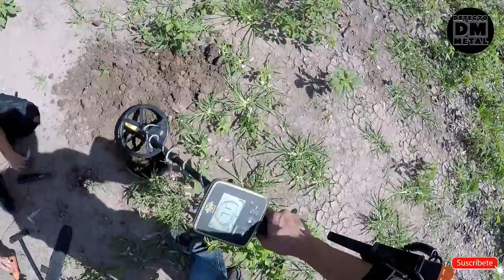Castillo De Freyre Y La Leyenda De Un Tesoro Enterrado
Fuimos A Conocer El Castillo De Freire En Buscaqueda De Una Aventura Nueva , Junto A Pamela Del Canal Buscadoras De Tesoros Argentina , Claudio Del Canal Espiritu De Aventura Y Varios Amigos Mas. El Lugar Es Hermoso. Lastima El Deteriodo Del Castillo . Ahora Queda El Recuerdo En Un Video